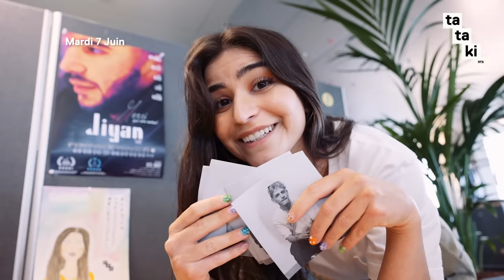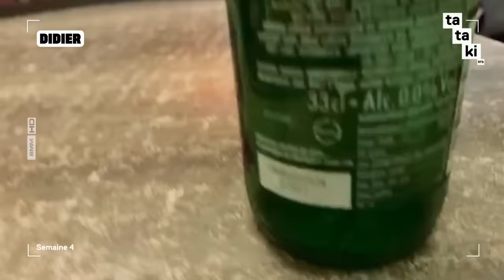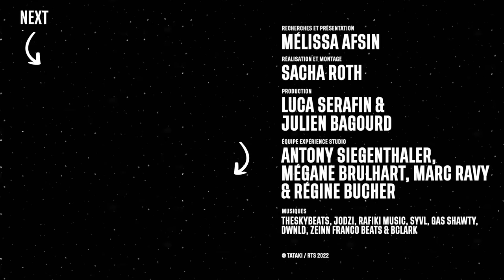Expérience : On les défie d’arrêter l’alcool pendant 30 jours ! - YADEBAT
Pour ce dernier épisode YADEBAT de la saison, on a réalisé la PLUS GRANDE EXPÉRIENCE SOCIALE jamais réalisée chez Tataki 😱.

On a rassemblé 100 personnes qui ne savaient pas à quoi s'attendre pour participer à un défi : ne pas boire d'alcool pendant 1 mois 😳.

A ton avis, sur les 21 challengers sélectionnés, combien vont réussir à tenir le coup ? Est-ce que tu pourrais toi aussi arrêter de boire pendant un mois ?!

Dans cet épisode Mélissa suit de près les participant.e.s et elle ne laisse aucun.e d'entre eux.elles passer ! 🚨

Viens avec nous pour suivre cette aventure 👀🔎

❤️❤️ Merci à nos 100 abonné.e.s qui ont participé à cette expérience ! ❤️❤️

Hésite pas toi aussi à nous dire si tu t'identifies à une de ces affirmations :
🍺 Je bois de l'alcool
🍺 Je bois généralement plus de 3 verres d'alcool en soirée
🍺 Un apéro ou une soirée en boite sans boire, c'est nul
🍺 J'ai déjà vomi à cause de l'alcool cette année
🍺 Je bois de l'alcool en semaine
🍺 Parmi mes potes, je fais partie des personnes qui boivent le plus

T'as d'autres idées d'expériences ?! Balance-nous tout ça en commentaire 🧠🔥

Chapitres
00:00 - 05:18 : La sélection des challengers
05:18 - 08:02 : L'annonce du défi
08:02 - 11:44 : Qui va tenir le coup ?
11:44 - 16:42 : Le moment crucial : certains bataillons à terre
16:42 - 19:35 : Qui a réussi le défi ?!

Challenge : arrêter l’alcool pendant 30 jours - YADEBAT
Expérience : On les défie d’arrêter l’alcool pendant 30 jours !